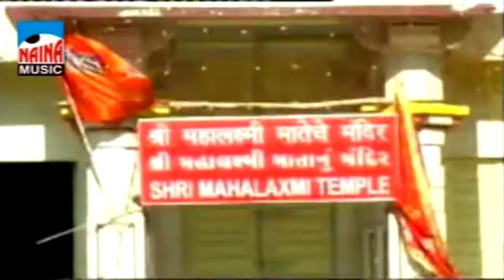Bhagat Aaylaana Go Tujhe Jatrela - Mahalakshmi Bhakti Song @ Pradeep Patil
Singer - Pradeep Patil
Lyrics/Music - Dilip Mhatre
Album - Bhaktanchi Kaivari Dahanuchi Mahalaxmi